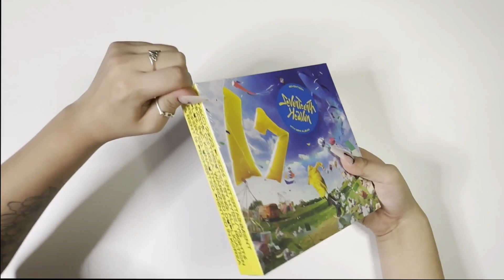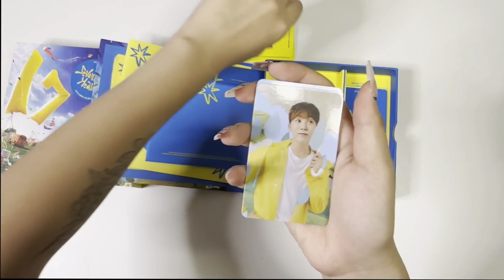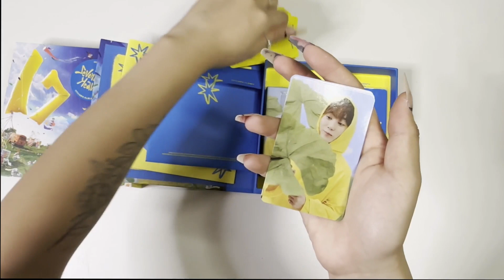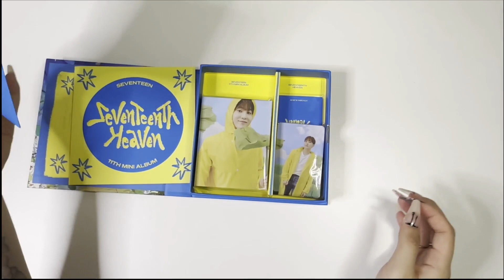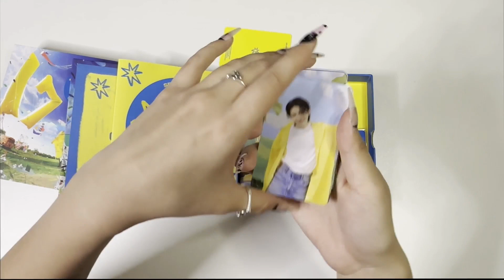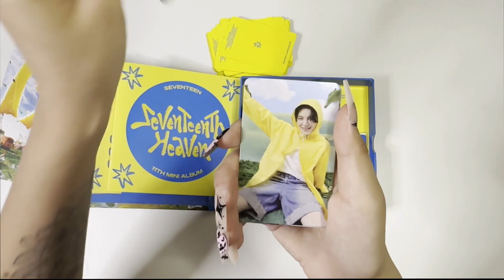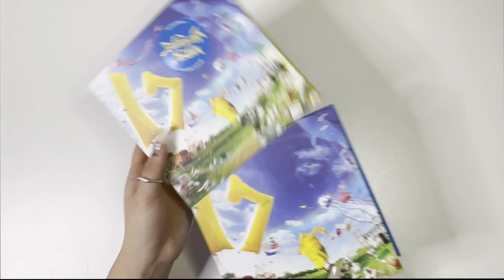17 Seventeenth Heaven Carat Version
These are some of the most adorable photos ever!